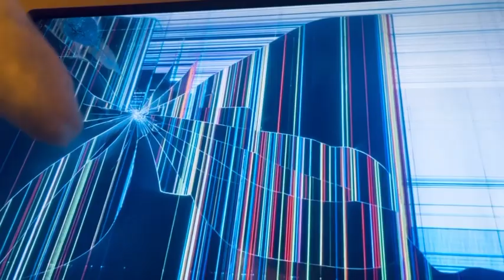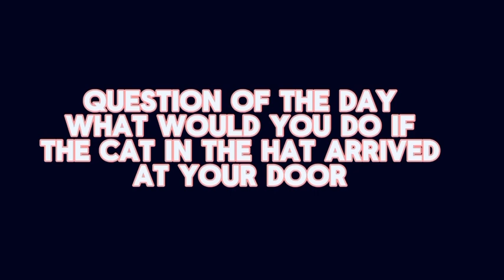Freddy & Friends Episode 2 The Cat in the Hat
A cat wearing a hat arrived at Freddy’s door, But little do they know he will make them poor.